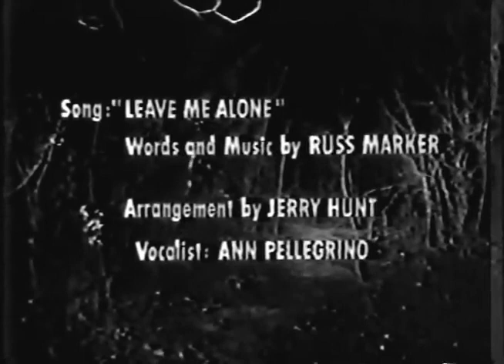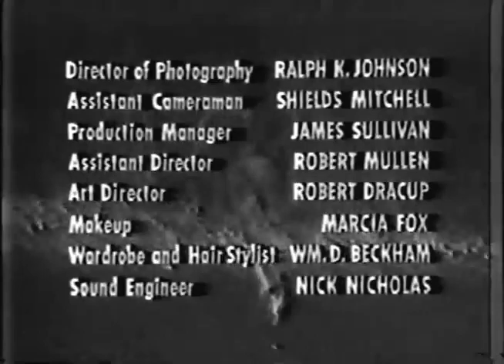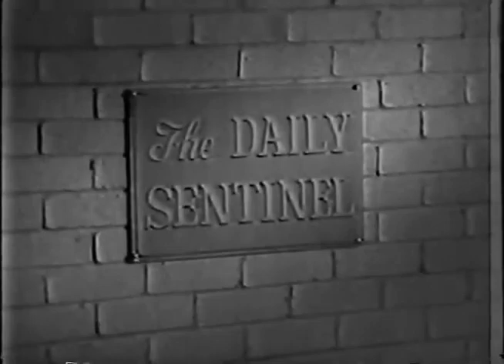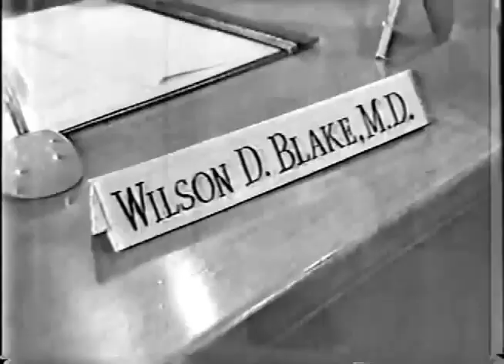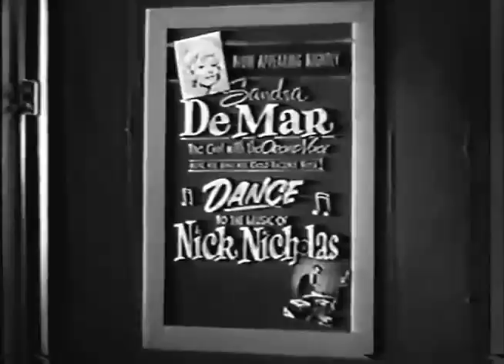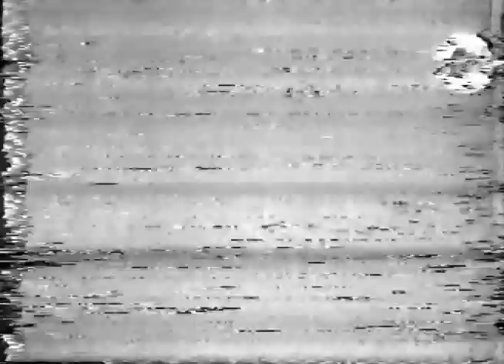1963?: The Yesterday Machine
Nazi science meets time travel in this drive in cinema original.
Various sources give the film's release date as 1963, 1965, and 1966. It stars Tim Holt, James Britton, Ann Pellegrino, and Jack Herman. In the story, a newspaper reporter, a nightclub singer, and the singer's sister fall into the hands of a mad Nazi physicist who has developed a time travel machine with which he intends to snatch Adolf Hitler from the past, teleport him into the present, and forever bring the world under the brutal domination of the Third Reich.